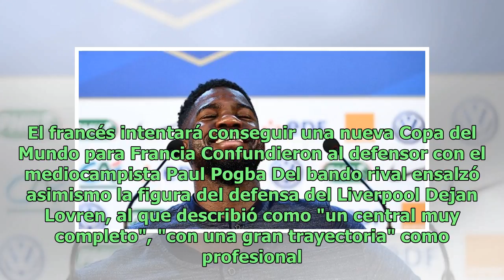La reacción de Samuel Umtiti al ser confundido con otro jugador en una conferencia de prensa